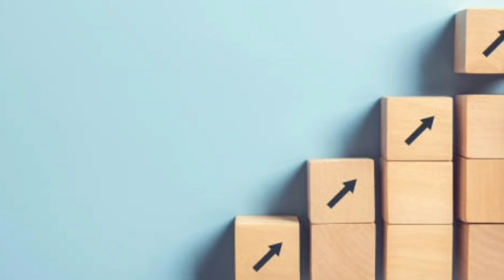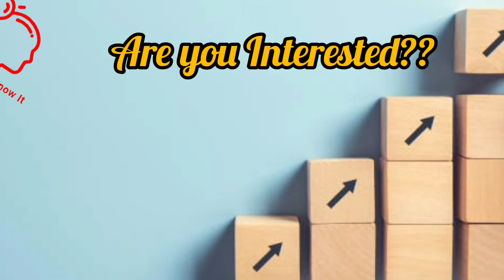Chennai Job | Diploma Job's | Freshers Job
Company Details

SUPRA COMPEC PVT LTD

Private Sector - Private Limited Company

 NO:7 R.K MUTT ROAD

 Chennai - 600004

For Advertisement and Channel Promotion ( Paid)